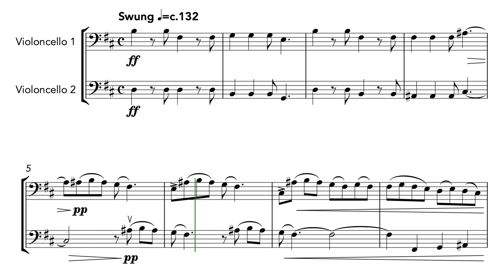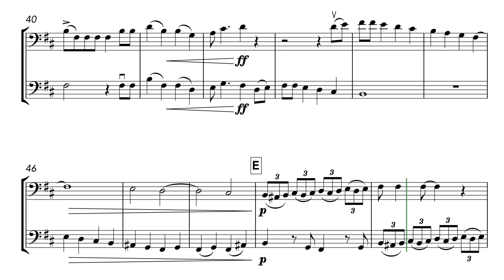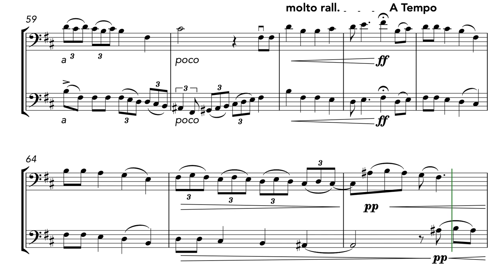Joshua Fit the Battle of Jericho (Cello Duet)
A fantasy on the popular African-American spiritual composed by slaves in the early 19th century. Over three statements the main theme builds in energy, takes a few unexpected harmonic turns, before reaching a dramatic and satisfying climax.